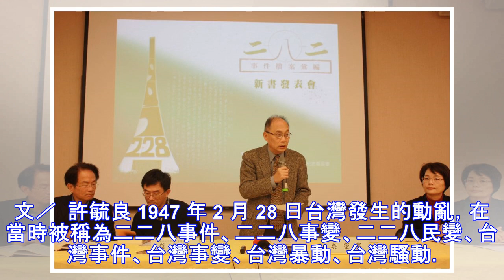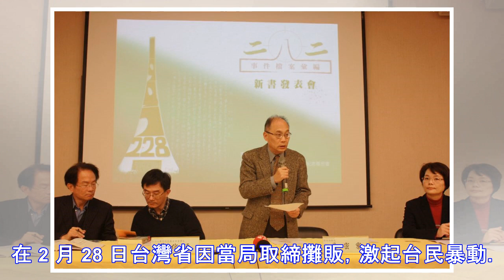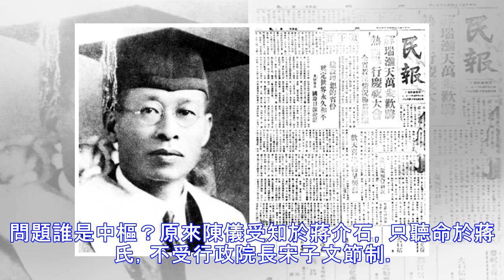二二八發生後台灣曾變獨立國、陳儀是「台灣王」？揭開你所不知的報導史料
【我們為什麼選這本書：台灣在民國：1945～1949 年中國大陸期刊與雜誌的台灣報導】 關於二戰後國民黨來台歷史的資料不少，但鮮少有人從「中華民國」的視角探討戰後初期的台灣。本書蒐集了超過 1400 篇雜誌、期刊和 98 張圖片史料，讓大家看見當時這群中國人是如何看待「島內居民」。 例如這篇文章告訴...